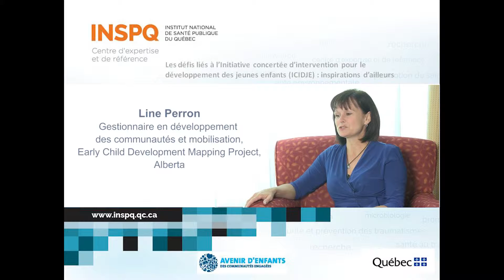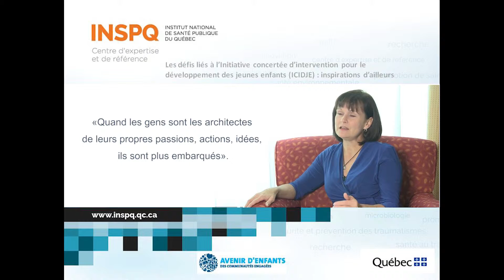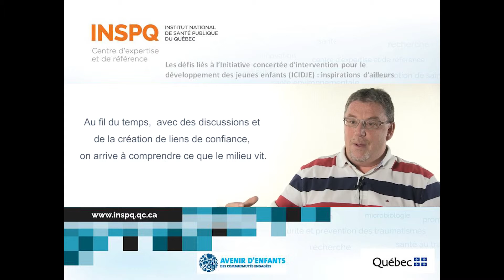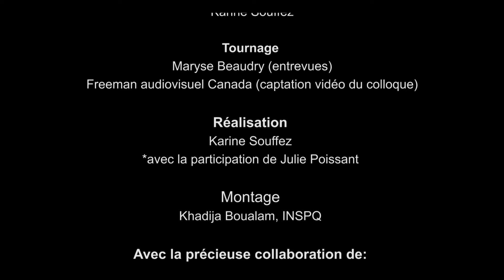Les défis liés à l'ICIDJE : comment agir ?